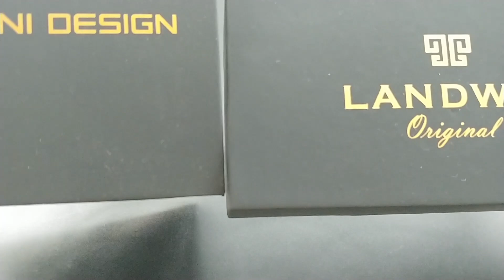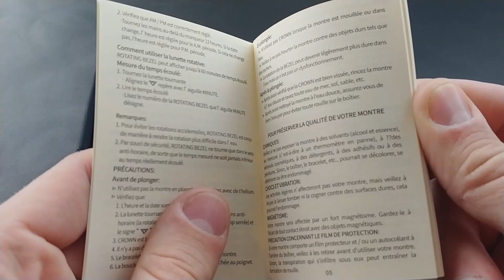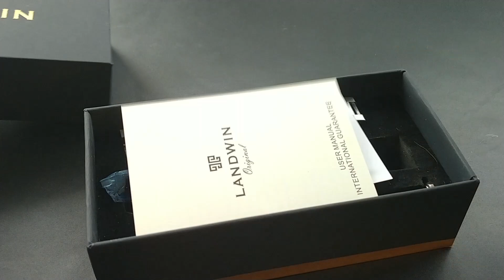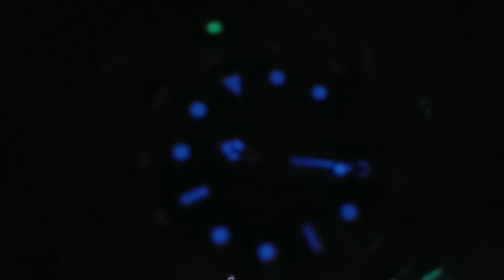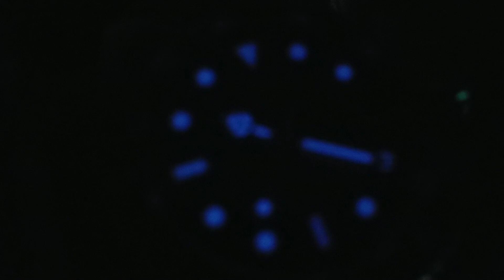Pagani Design / Landwin - 40mm Rolex Submariner [Hulk] Hommage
Endlich ist die 40mm Version der Pagani Design Submariner Hommage Uhr erhältlich. In Deutschland werden die Uhren unter dem Namen Pagrne Design oder Landwin vertrieben.
** Die Pagrne Design Version